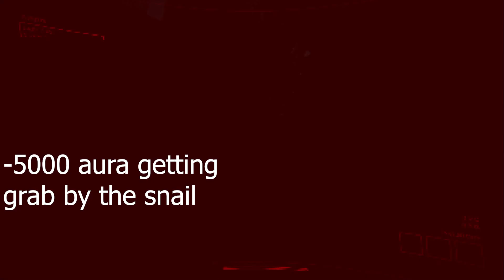CONTENT WARNING WITH SOME FOOLS(yes I know im late)-Content Warning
Why am I so late
what you wanna watch me play